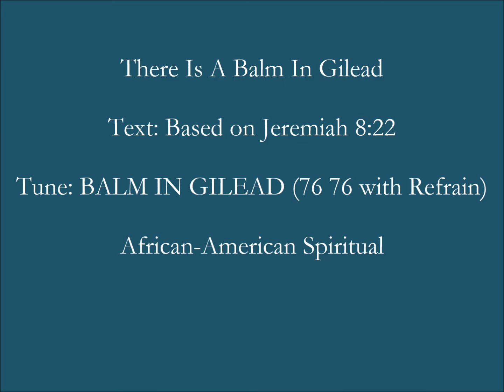There Is A Balm In Gilead